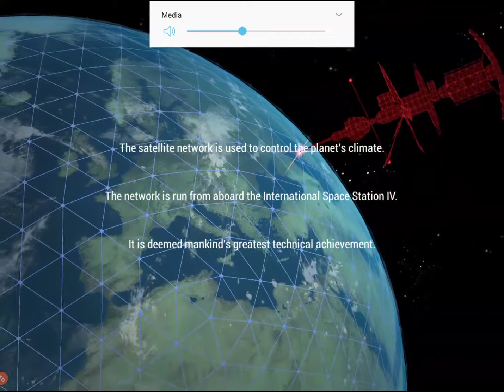Geostorm | let's play